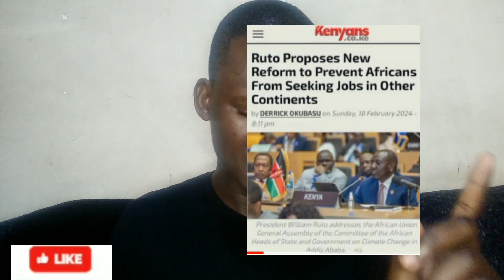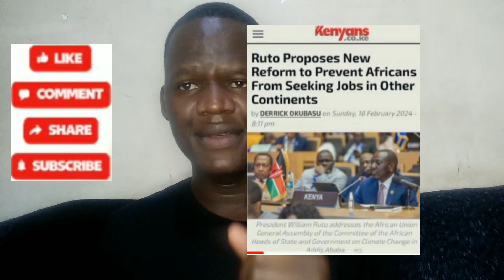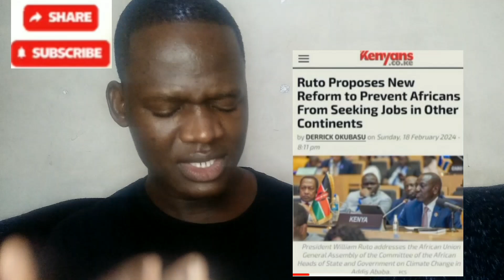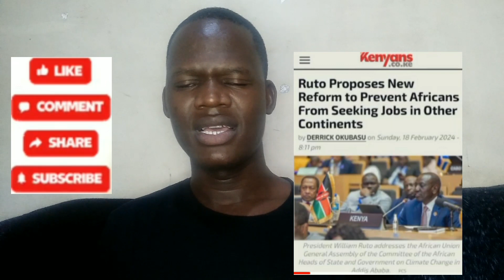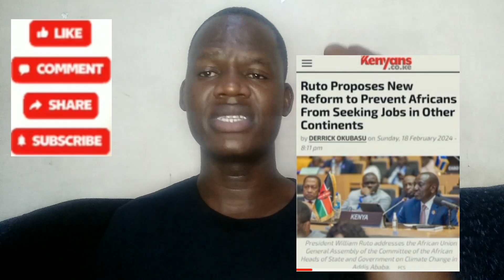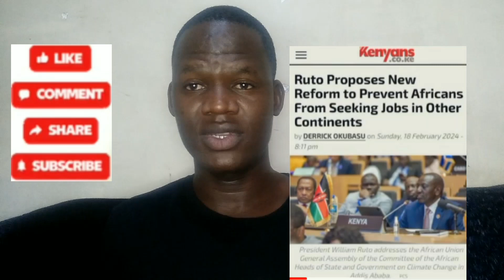Shocking: Ruto's u turn as he makes job seekers to surrender job search proposal in USA,UK..